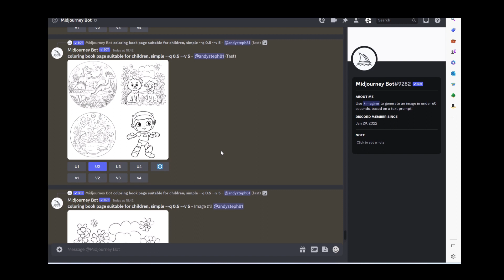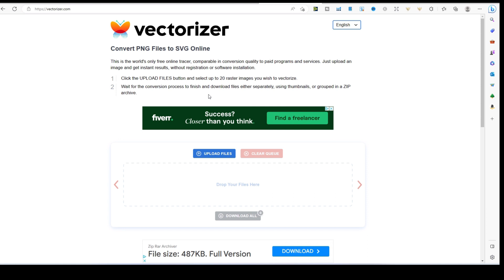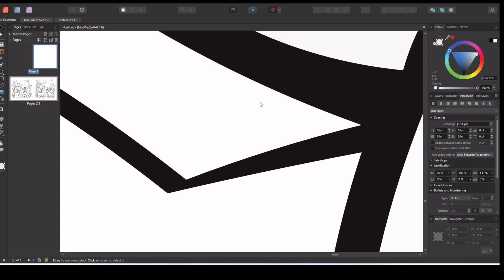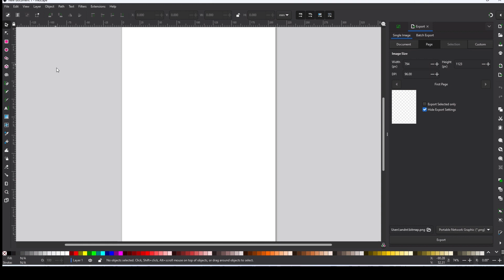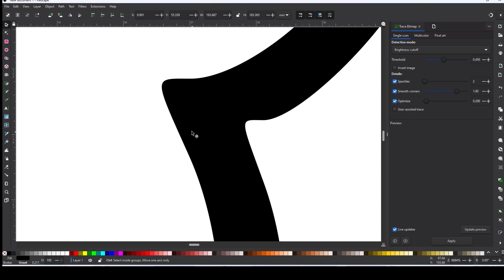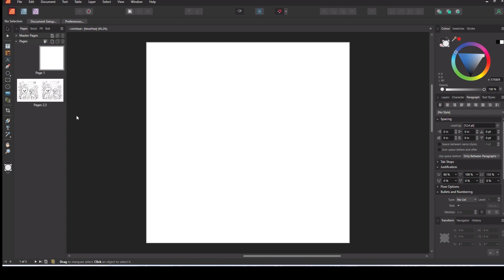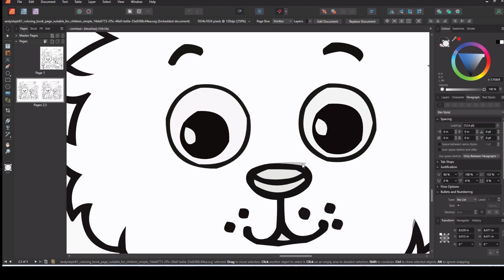Convert Midjourney AI Coloring Pages into Vectors FOR FREE!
In this video I show you how to convert any Midjourney coloring page into a far more useful vector file format.

KDP low content books are a great way to make money online in 2023, and what's better is, after the initial effort, the books keep bringing in money. This is passive income at it's best!

Most of the assets I use creating these books come from Creative Fabrica. If you are interested in joining Creative Fabrica or buying any of their products, please consider using my